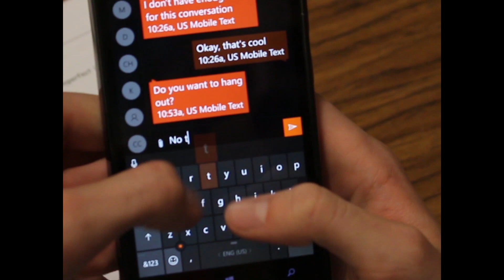PSA - First Place 2017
by Austin Andelin and Ethan Andelin- AACT High School